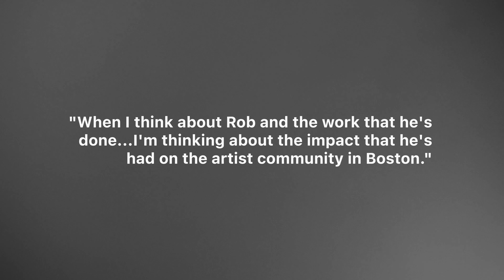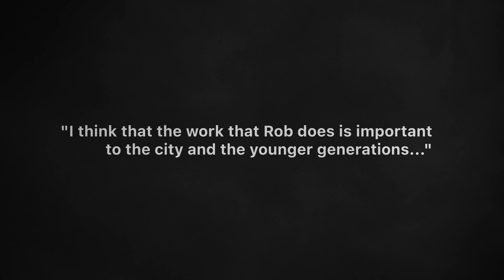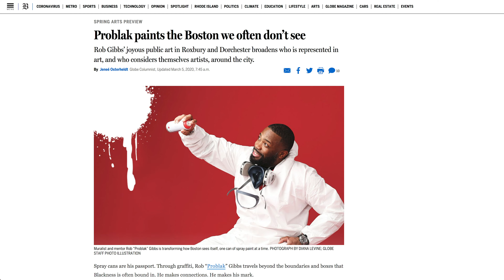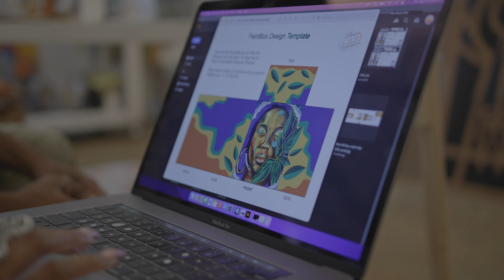Grow On. Flow On. A Tribute to Rob "ProBlak" Gibbs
After 32 years and numerous awards, renowned artist and @AFHBoston  Co-founder, Rob "ProBlak" Gibbs—named one of Boston's most influential people, will be transitioning from his evolving role at Artists For Humanity to continue his artistic journey locally, nationally, and internationally.